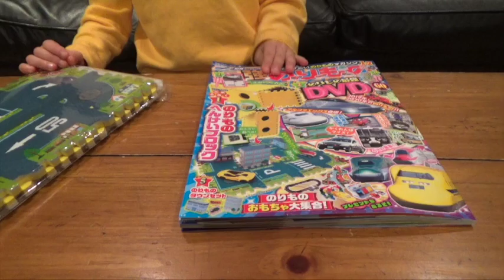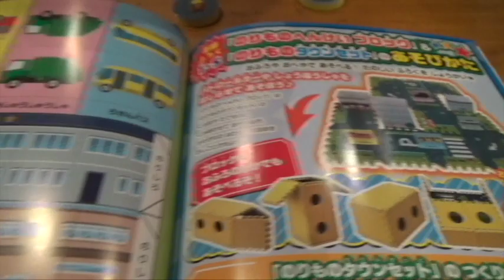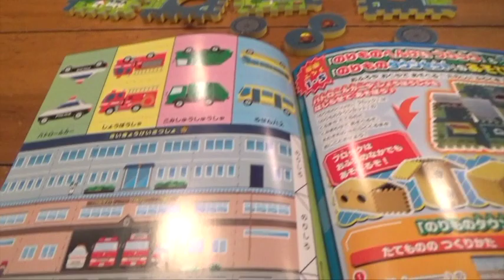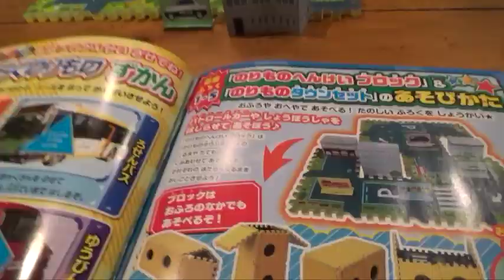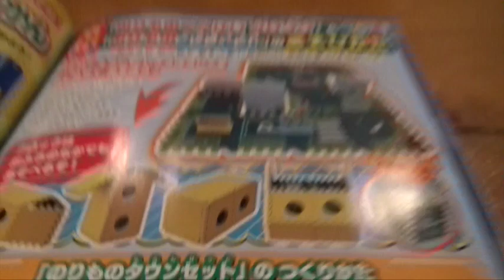最強のりものヒーローズ1-2月号付録を開封！トミカで遊べるよ！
「最強のりものヒーローズ」の雑誌付録がいろいろ遊べて面白い！